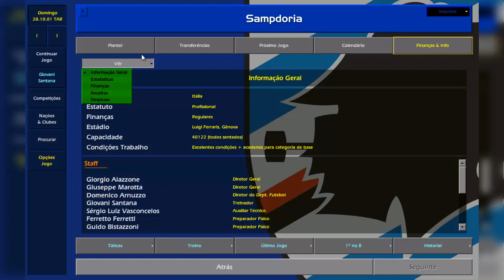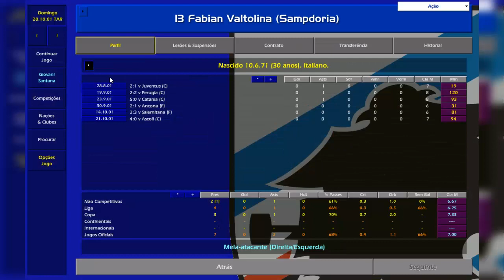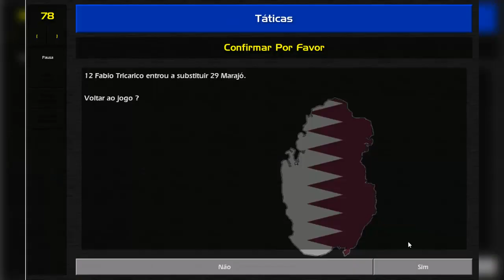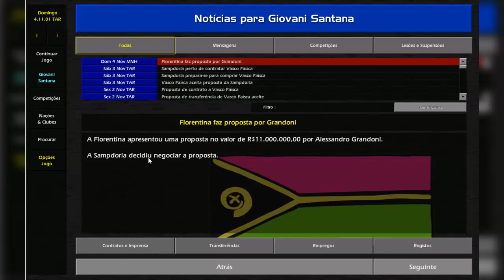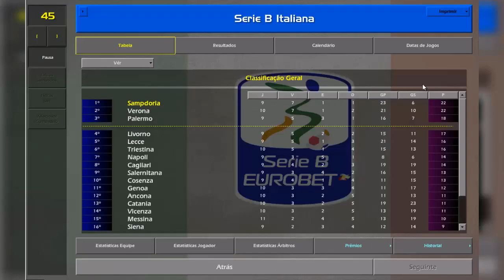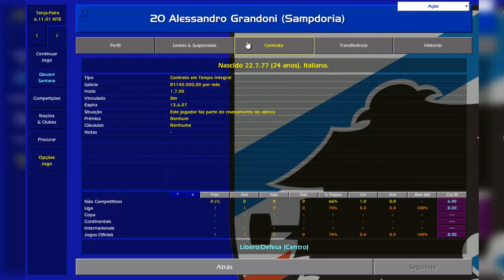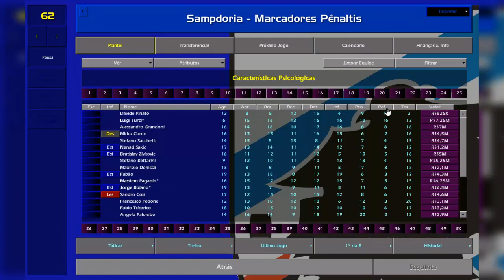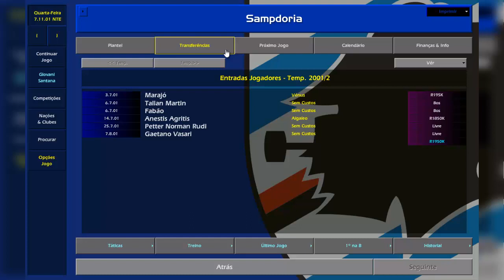Série CM 01/02 Sampdoria Ep.2: O 1° Derby della Lanterna